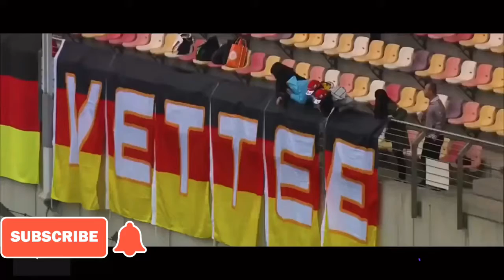Vettel Ferrari days are over| I See Fire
So only 3 race left in Vettel tenure at Scuderia Ferrari and here are some of his best moments.